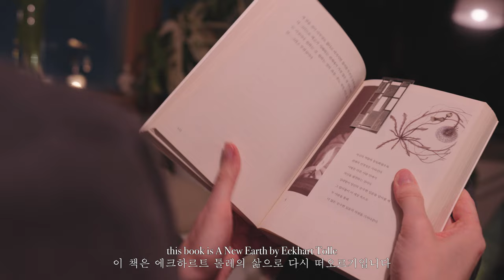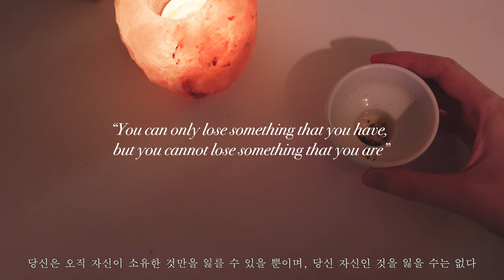🌙 a cosy night routine to calm a busy mind after working late | habits to unwind and wake up at 5am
a peaceful and cosy night routine for a tired mind ✨

on nights I work late or get home from an evening yoga class, I need to adjust my routine to ensure I get enough sleep. although I'm sometimes tempted to simply shower and sleep straight away, I try to follow this routine to ensure I eat a healthy meal, have tea time to unwind, follow my skincare routine and take a break from the screen by reading a book (tonight I am reading A New Earth/삶으로 다시 떠오르기).

tonight's routine features vegan yukgaejang, tea time with delicious Korean strawberries, reading time while doing D'alba's vegan collagen facemask, italian greyhounds and cosiness.

if I sleep later than normal, rather than waking up at 4am, I adjust my schedule a little and usually wake up around 5am instead. sleep and rest are just as important as productivity and sticking with routine.

if you work overtime, have a late night, or simply feel a little demotivated to follow a night routine after a busy day, I hope this inspires you a little to end your day with a moment of self-care, whatever that may look like for you.

wishing you cosy moments and peaceful nights,
dal ☽

chapters:
0:00 preview
0:24 arriving home and cosiness
1:38 dinner time
4:01 tea time
6:38 shower time
7:27 face mask and reading
9:32 goodnight